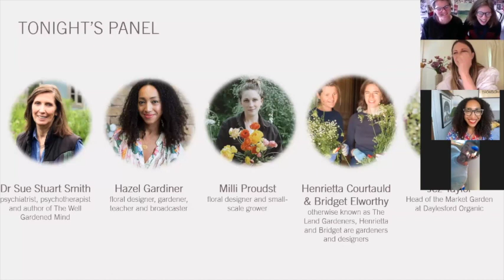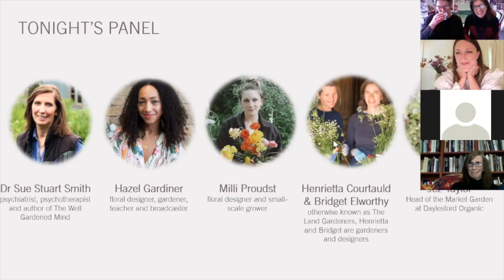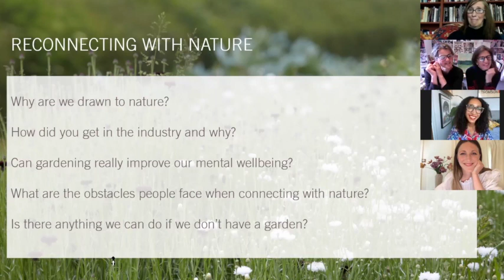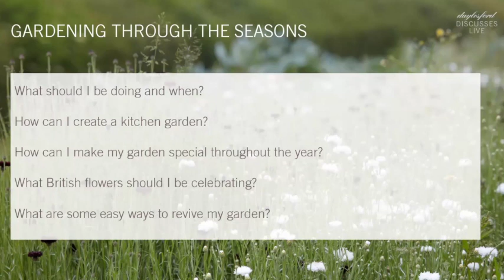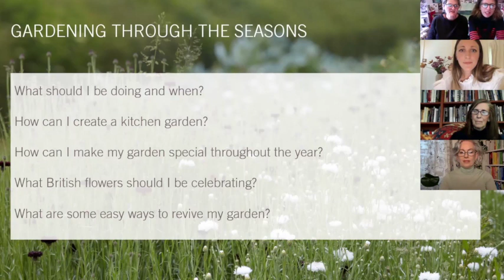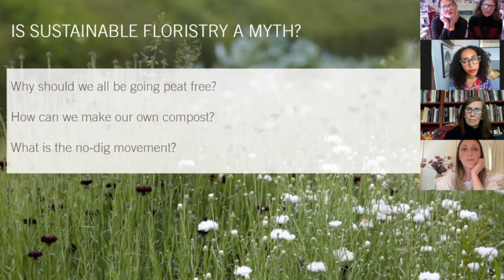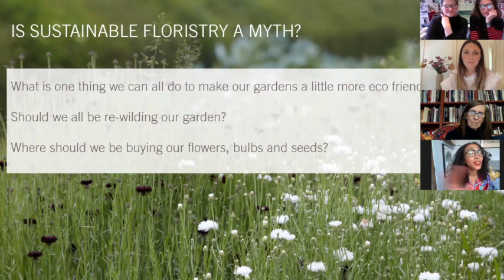Daylesford Discusses: The English Garden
We host Daylesford Discusses events every other month, welcoming a new expert panel each time to explore a variety of issues spanning food, farming, wellbeing and sustainability. During the evenings the experts share their knowledge, engage in debate and answer questions.

This virtual Daylesford Discusses event from May 2021 focused on The English Garden, exploring why nurturing plants and spending time in nature is so rewarding. The conversation covers topics including rewilding, growing your own, making the most of green spaces and composting.

The following green-fingered experts made up our panel, hosted by our resident nutritionist Rhaya Jordan:

- Henrietta Courtauld and Bridget Elworthy: otherwise known as The Land Gardeners, Henrietta and Bridget are gardeners and designers who are passionate about pioneering a compost revival
- Dr Sue Stuart Smith: a psychiatrist, psychotherapist and author of bestselling book The Well Gardened Mind
- Hazel Gardiner: a self-proclaimed bold Hackney florist, Hazel is a floral designer, gardener, teacher and broadcaster who creates unexpected visual stories from single vase arrangements to large installations
- Millie Proust: a grower and designer of flowers with sustainable practises, for weddings, events, commissions & bouquet deliveries
- Jez Taylor: Head of the organic Market Garden at Daylesford

The Daylesford Organic Garden at our Cotswolds farm is a new retail destination dedicated to outdoor living and organic growing. A treasure trove for the home and garden, with garden furniture, accessories and soft furnishings plus gardening tools, seasonal plants, peat-free compost – and advice from the Daylesford team to help your own growing spaces thrive.